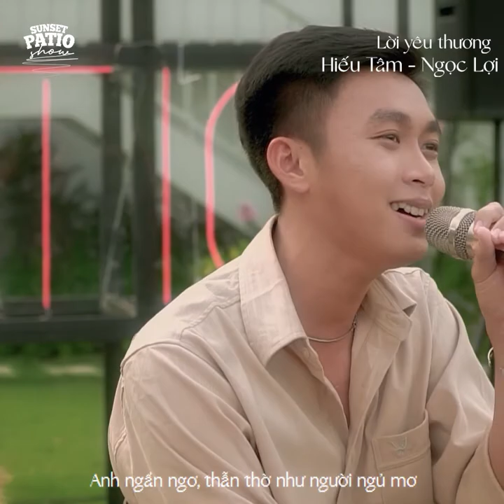SUNSET PATIO SHOW 01 | 'LỜI YÊU THƯƠNG' - various artist( covered by Ngọc Lợi & Hiếu Tâm) | COCTV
LỜI YÊU THƯƠNG | HIẾU TÂM & NGỌC LỢI - MELOCEE | SUNSET PATIO SHOW “GÓC HẠ” 💛
Nhẹ nhàng, sống động, mạnh mẽ nhưng cũng rất đỗi dịu dàng - là những cung bậc âm thanh và cảm xúc rất đẹp về một tình yêu của những ngày hè ngập nắng. Những cơn mưa rào vui tươi, những buổi thả mình trên thảo nguyên trong veo hay biển xanh cát trắng, những nụ hôn ăm ắp nắng vàng, những tiếng yêu bồi hồi chớm nở,... Mùa hè sẽ đẹp vô cùng với một bầu trời trong xanh rộng mở và giấc mơ tình yêu từng bước được chớm nở, trao đi.
“Anh muốn được cùng em, về miền biển vắng
Mình sẽ sống những ngày hè ươm nắng” 🌤
Đó chính là những ca từ vô cùng ngọt ngào của “Lời Yêu Thương” - ca khúc nhạc Ngoại lời Việt đã làm dậy sóng tình yêu của tuổi trẻ thế hệ 10 năm về trước với giai điệu vui tươi và tràn đầy sức sống. Giờ đây, ca khúc sẽ một lần nữa cất lên bởi tiếng hát của Ngọc Lợi & Hiếu Tâm - thành viên của nhà MeloCee. Thân mời các bạn khán giả cùng thưởng thức! ✨
📌 Playlist Sunset Patio Show là chuỗi những ca khúc thuộc Online Minishow “Sunset Patio Show" do Câu lạc bộ Truyền thông Cóc Sài Gòn truyền thông và tổ chức. Những ca khúc này một lần nữa sẽ được phát sóng tại Fanpage MeloCee với mục đích giúp cho các bạn khán giả có thể tận hưởng được trọn vẹn từng giai điệu và tinh thần đến từ mỗi bài hát.
📌 Ngoài ra, các bạn khán giả có thể thưởng thức full show Sunset Patio tại Fanpage Câu lạc bộ Truyền thông Cóc Sài Gòn. Link show được chúng mình ghim tại phần bình luận.